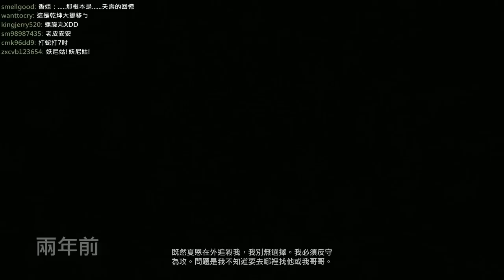【PS4 惡名昭彰 : 首道曙光 inFAMOUS First Light】- Part 7 - 大反撲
惡名昭彰 : 首道曙光 inFAMOUS First Light
兩年前的西雅圖，費曲與哥哥不為人知的過往，到底背後的真相又是什麼呢？